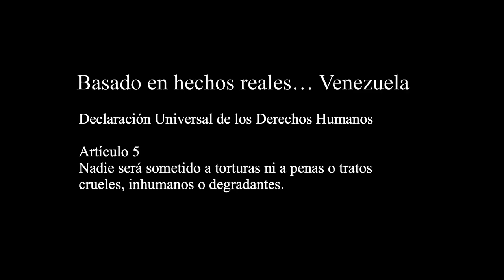Agony - Trailer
Top Shorts winner (April 2018).

Directors: Cesar Roman, Omara García